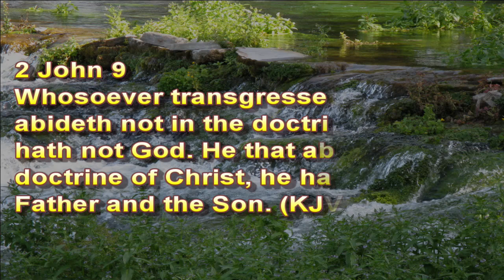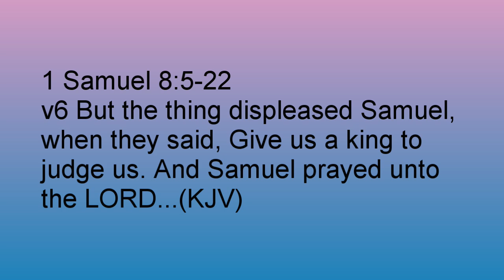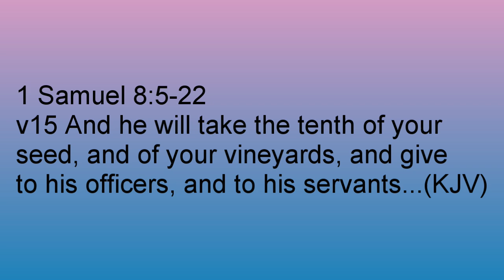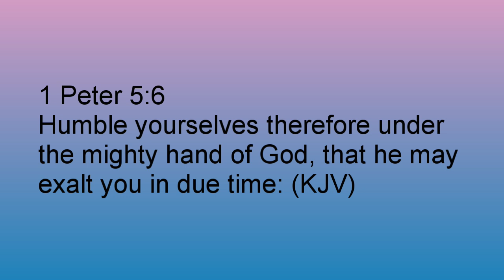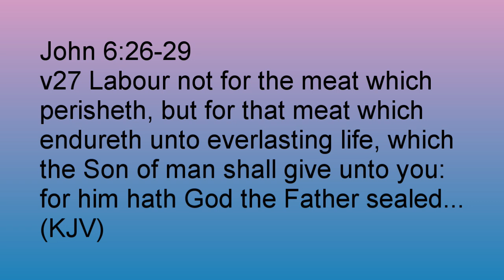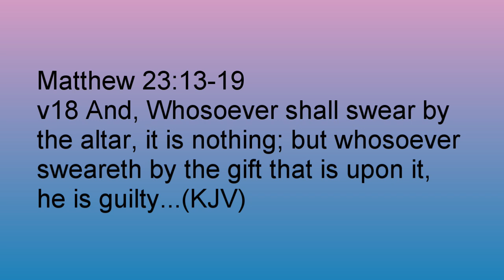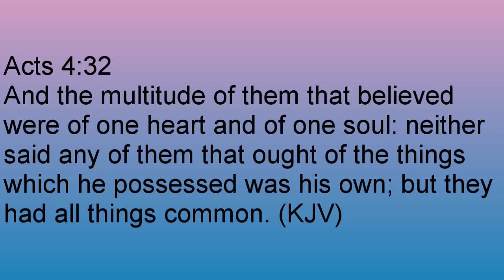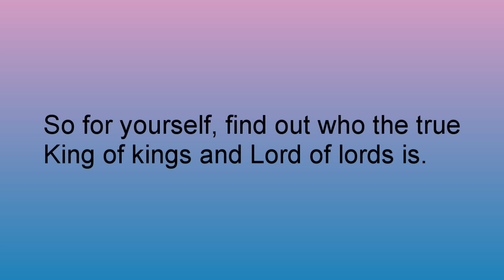King of kings 2024-09-28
Jesus Christ, the King of kings and Lord of lords. His kingdom is not of this world. When we accepted Jesus Christ as our Lord and Savior, God translated us into the kingdom of His dear Son, and our citizenship is now in heaven, where God raised us up and made us sit together in heavenly places in Christ Jesus, who is seated at His right hand. In the Old Testament Israel rejected God's anointed judge and prophet Samuel, thus rejecting God, and they demanded a king be set over them that they may be like all the other nations, and that their king would judge them, and go out before them, and fight their battles. Today, many Christians are doing the same; they have rejected God's anointed judge and prophet, King of kings and Lord of lords, His Son Jesus Christ, and have set over themselves unknowingly due to their own ignorance concerning God and his plan of salvation through his Son, their own appointed false judges and prophets, kings and lords in the form of ministers, pastors, teachers, priests, etc. to reign over them and fight their battles for them, and to lay blame on, who in turn bring them into bondage laying heavy burdens that they are not able to bear, and they love to have it so (Read what Paul wrote in 2 Corinthians 11:13-15 and 19-20). Many rely more on what men say about the scriptures instead of going to the source of all truth, wisdom and knowledge, the King of kings and Lord of lords who has overcome the world. The Lord Jesus Christ said "Come unto me, all ye that labour and are heavy laden, and I will give you rest. Take my yoke upon you, and learn of me; for I am meek and lowly in heart: and ye shall find rest unto your souls. For my yoke is easy, and my burden is light" (Matthew 11:28-30); thus, the simplicity of salvation is in him. Do you know the King of kings, the Lord of lords? Is He truly your King and Lord? Who do you want to reign over you, to judge you, to teach you, to go before you, to fight your battles for you? Men or God our Father and our Lord Jesus Christ? Choose you this day who you will serve! God bless and keep the faith.